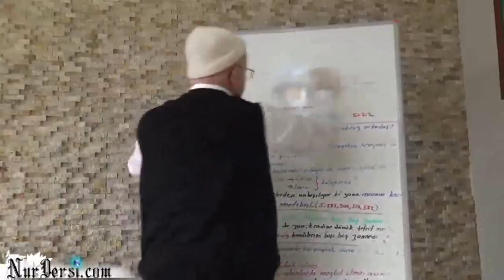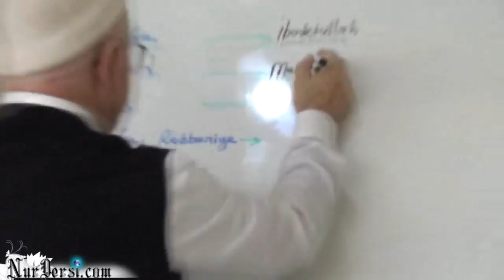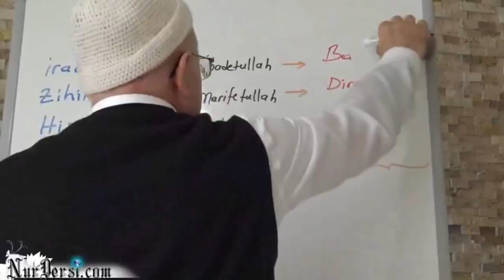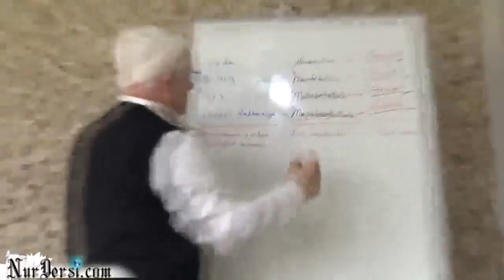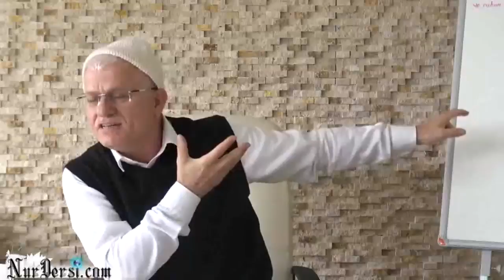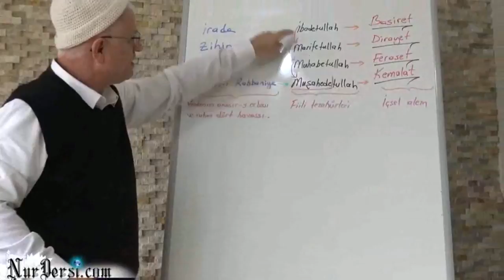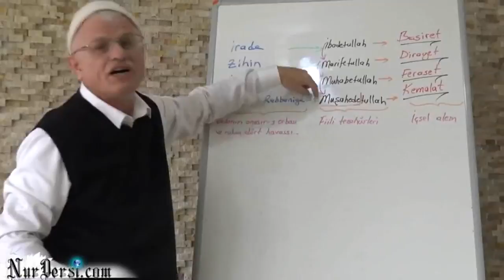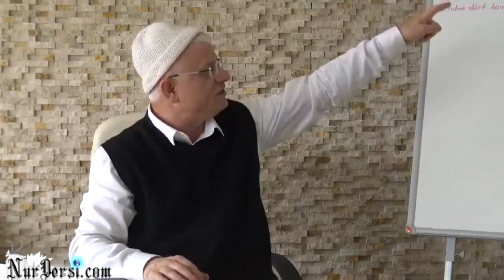Allah'ı cc niye görmüyoruz-6.Bu derse ihtiyacım yok zannetme..!